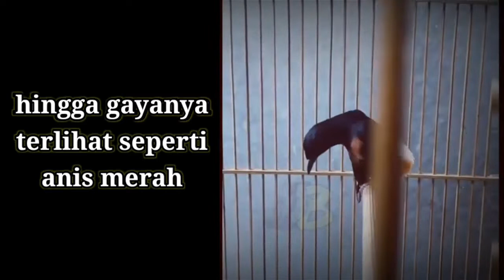Murai Batu Gacor Gaya Unik | Kompilasi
Berikut adalah beberapa cuplikan video murai batu gacor yang gayanya unik dan jarang kita lihat di Murai batu.
kontribusi video by :
Ocehan Burung, Ali Masruri

terimakasih atas kunjungan nya,
kalau ada saran dan masukan silahkan tulis di kolom komentar